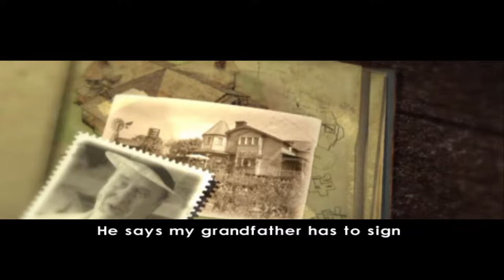Arthur and the Invisibles #1